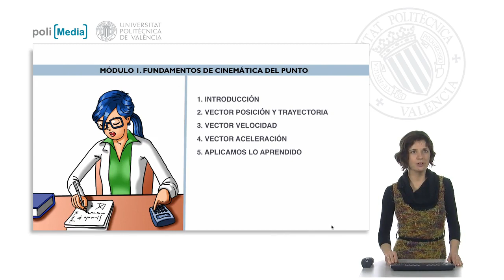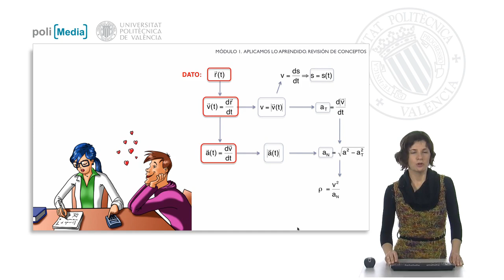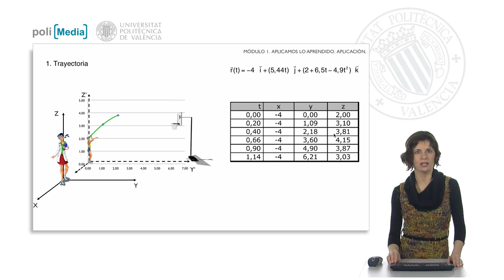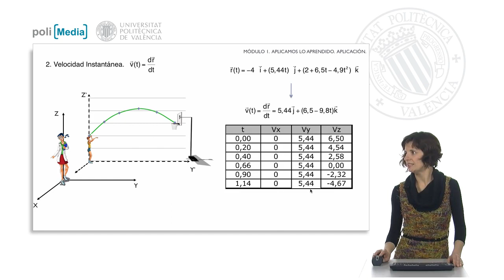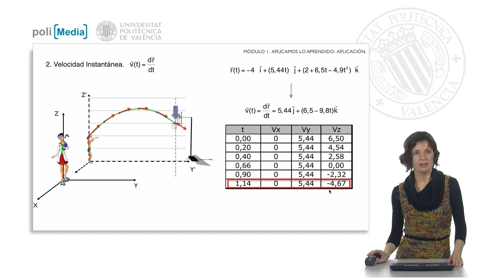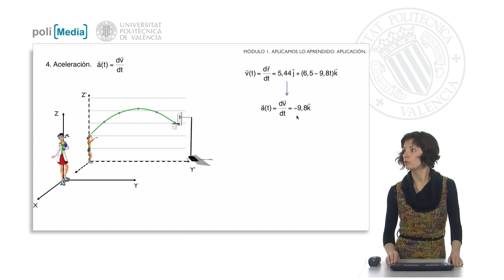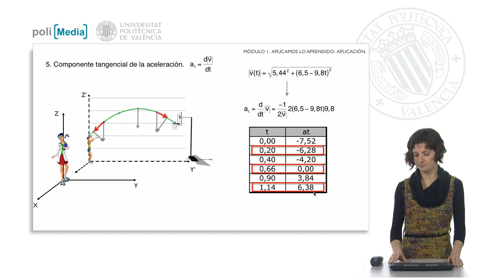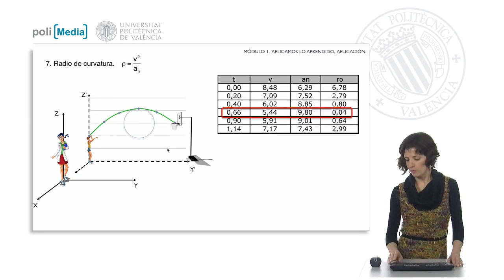Aplicamos lo aprendido| UPV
Título: Aplicamos lo aprendido

Descripción automática: En este video, se explica la aplicación de conceptos de cinemática del punto, que estudia el movimiento sin considerar su causa. Se enfoca en tres vectores: posición, velocidad y aceleración, y cómo estos definen el movimiento. Se muestra cómo calcular magnitudes físicas derivadas como la rapidez instantánea, la trayectoria recorrida, la aceleración tangencial y normal y el radio de curvatura.

El ejemplo práctico analiza un balón en movimiento parabólico en un plano paralelo al YZ observado por un personaje llamado Amanda. Se detalla el proceso para dibujar la trayectoria del balón y calcular la velocidad instantánea, la aceleración y sus componentes, y el radio de curvatura, utilizando derivadas e integración para relacionarlas con el tiempo.

La velocidad se halla derivando la posición respecto al tiempo, y se observa que tiene una componente horizontal constante y una componente vertical variable. La rapidez instantánea disminuye hasta el punto más alto de la trayectoria y luego aumenta. Se calcula la aceleración sólo con componente vertical, que es constante y negativa.

La aceleración tangencial varía en el tiempo, siendo negativa al principio, nula en el punto más alto y positiva después. Por su parte, la aceleración normal aumenta hasta el punto más alto y luego disminuye. Se calcula el radio de curvatura, el cual cambia en el tiempo, mostrando cómo varía la curvatura de la trayectoria. El video concluye con una tabla que resume las magnitudes físicas calculadas.

Autor/a: Candelas Valiente Pilar